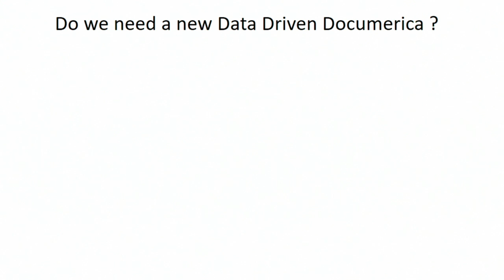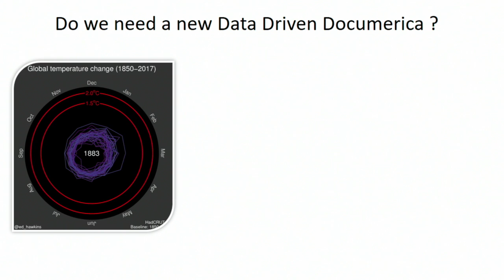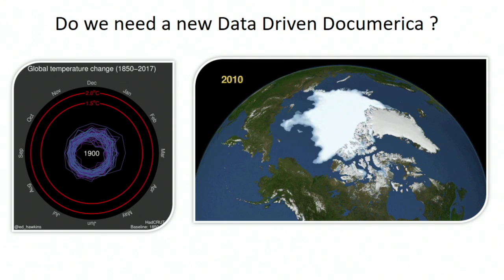The US EPA: Digital transformation through data science - Robin Thottungal (EPA)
Robin Thottungal is the EPA’s first chief data scientist, focused creating and implementing an agency-wide vision on analytics for effective data-driven decision making. Previously, at Deloitte Consulting, Robin provided clients with strategic advising on different aspect of creating a culture of using data within their organizations. Robin has served as a selection panelist for the American Academy of Sciences Hellman Fellowship in Science and Technology Policy for the past two years and vice chair for the IEEE’s Washington DC section.